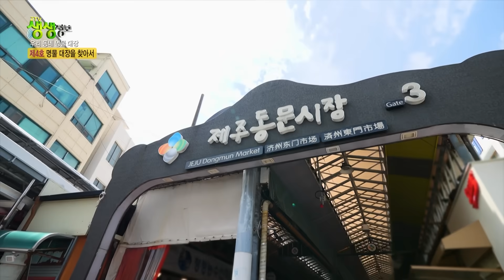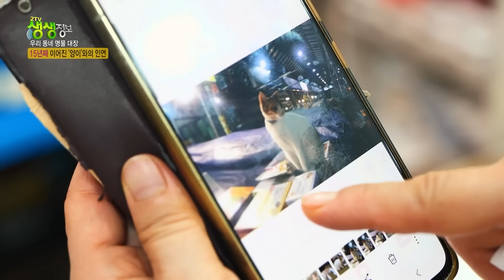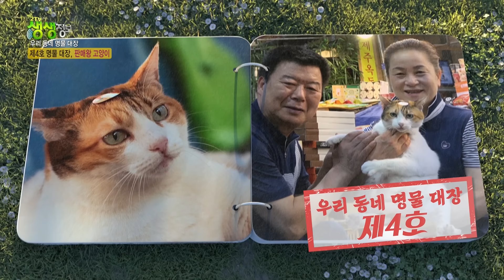눈 마주치면 살 수 밖에 없다?! 우리 동네 명물 장사하는 고양이 '양이' [2TV 생생정보] KBS 230824 방송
제주도의 한 전통 시장!
시장에는 장사하는 고양이가 있다?!

한번 보면 헤어 나올 수 없는 고양이의 매력에
지나가던 손님들이 지갑을 열기 시작하는데...

장사하는 고양이 '양이'의 매력 속으로 함께 빠져보시죠~